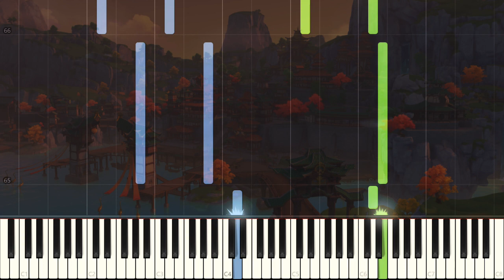Genshin Impact - Moon In One's Cup (Synthesia Piano Cover) + SHEETS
Arrangement by Seth Davis

This is one of my favorite Genshin songs. :)